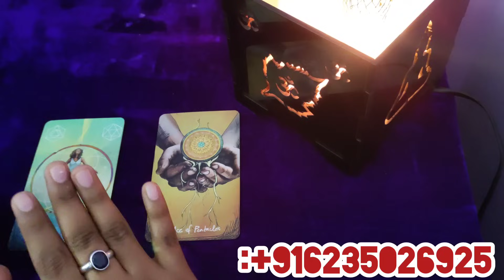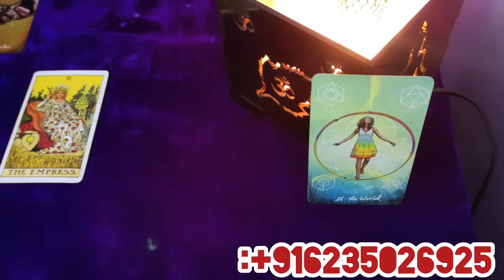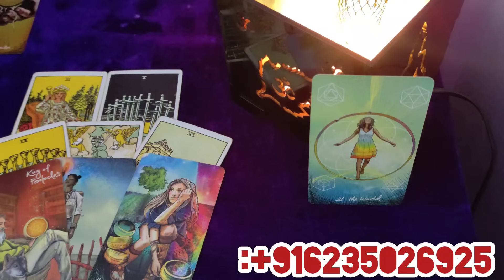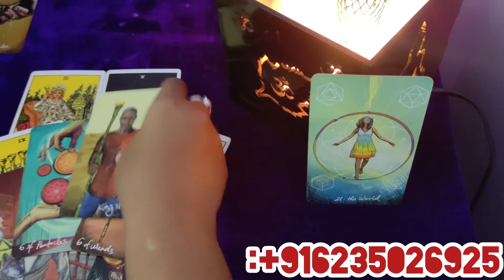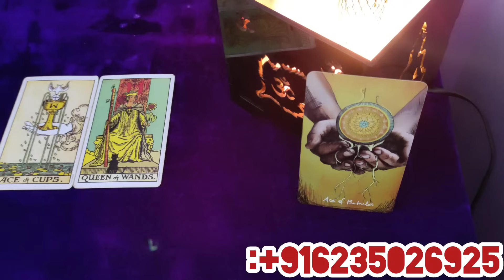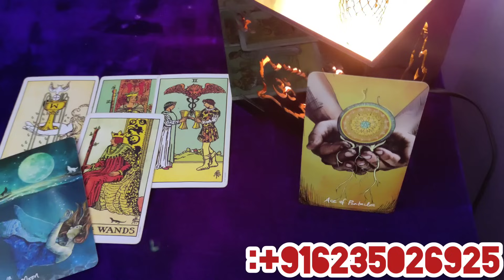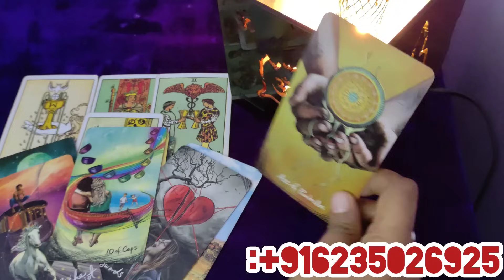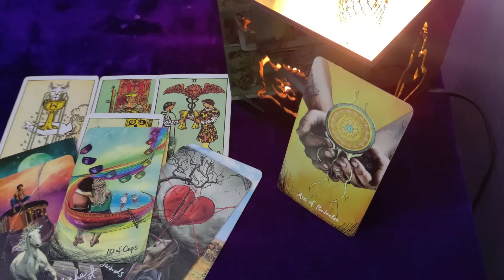അവർ നിങ്ങളെ വല്ലാതെ മിസ് ചെയ്യുന്നുവോ? DO THEY REALLY MISS YOU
Hey guys ,